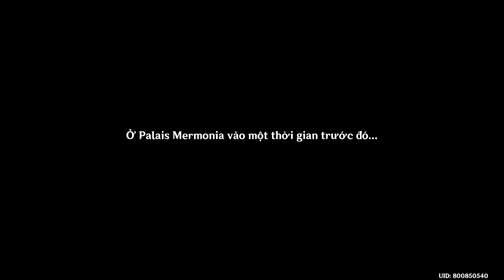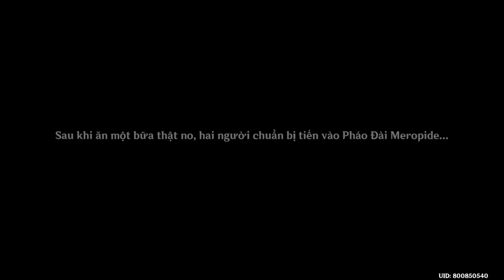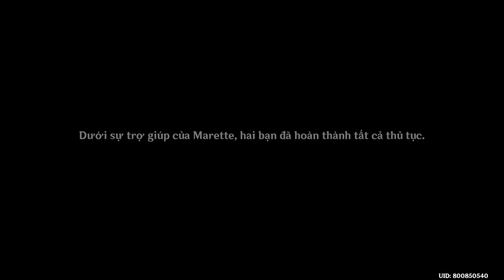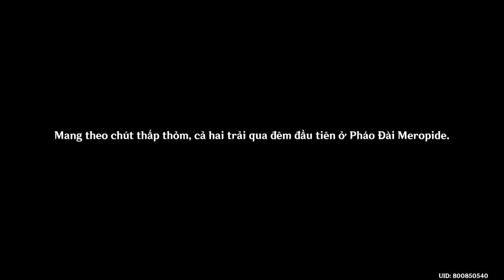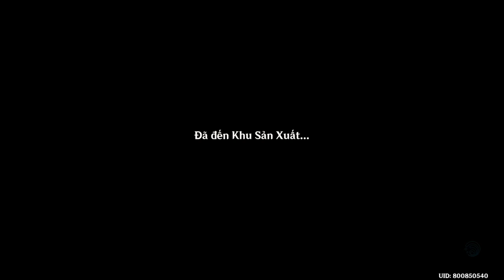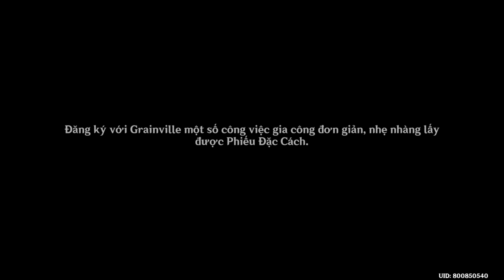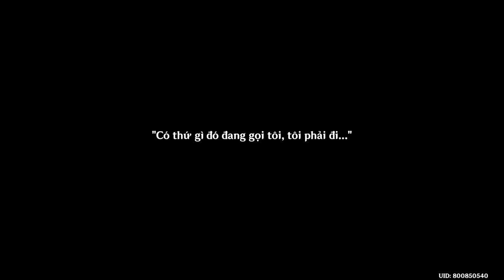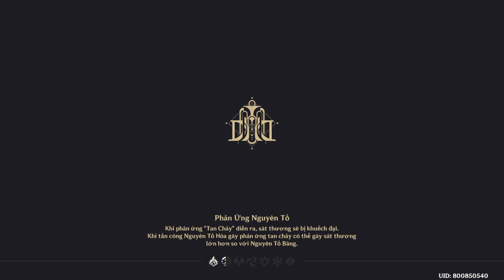Ngôi Sao Tỏa Sáng Dưới Biển Sâu | Chương 4 Màn 3 | Genshin Impact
Mời các bạn cùng GameLandVN thưởng thức lại Nhiệm Vụ Ma Thần Ngôi Sao Tỏa Sáng Dưới Biển Sâu (Chương 4 Màn 3) trong Genshin Impact.
00:00 - Tiệc Trà Sóng Gió
29:41 - Pháo Đài Meropide
01:24:43 - Điều Cấm Kỵ Trong Ngày Thường
02:16:32 - Kẻ Lạc Lối Dưới Biển Sâu